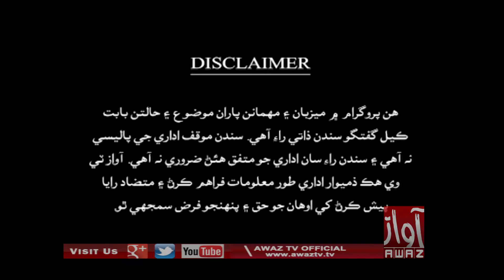JAWAB KHAPPY PART 01 23 09 2020 | Imtiaz Mir